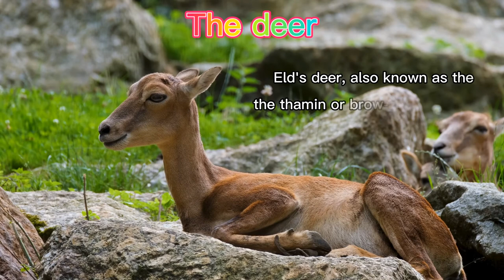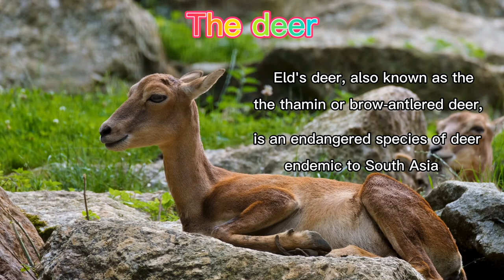Squirrel,crowned corne,Goat,deer, etc farest animals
APKA PYAR HAMARA SANSKAR.

                    -: Animals deitel:-
1.Squirrel-
The red squirrel is a species of tree squirrel in the genus keenchi, common in Europe and Asia. The red squirrel is a arboreal chiefly vegetarian rodent. There has been a substantial number of decline in the UK, Ireland and Italy in the recent years.

About:-
Consarvaton status:-least concern
Mass:-330g(adult)
Gestation period:-38day
Trophic level:-omnivorous
Scintific name:-sciurus vulgaris
Lenght:-21cm(adult)
Family:-sciuridae

2.Crowned corne-
The crane crowned the crane, whom the African crown
Worn out crane, golden crested crane, east African crane, east African crane east African crane, east CERN
The koverrondo crane is the crested crane, the crane is the bird of the family.

About:-
Scintific name:-balearice regulorum
Consarvaton status:-endangered
Height:-100cm(adult)
wingspam:-2m(adult)
Mass:-3.5kg(adult)
Clutch size:-2-5
Lenght:-100-110cm

3.Deer-
The deer of lum is also called thiamine or browinde deer.It goes on. It is endangered in south asia.

About-
Lenght:-1.6(adult)
Trophic level:-herbivorous
Gestation period:-240day
Mass:-95kg(adult)
Haigher classificition:-rucervus
Scienfitic name:-Rucervus eldil
Consarvaton status:-endangereg

4.Swan-
Taper swan is also known as common goose. This is called hooper swan. It is the Eurasian counterpart of the northern American trampeter swan and of the signaus descent
Type of species is the.

About-
Wingspan:-2-2.8m
Consarvaton status:-least concern
Scientific name:-cygnus cygnus
Mass :-9.8-11kg male(adult)8.2-9.2kg female(adult)
Rank:-species
Clutch size:-4-7
Consarvaton status:-swans

5.Cheetah-
Cheetah a native of Africa and central Iran
There is a big cat. It is the fastest land animal estimated to be 80 to 128 km per hour
Would have been able to run.
cheetah up close

About-
scientific name:-acinonyx jubatus
Consarvaton status:-vulnerable
Mass:-21-72kg(adult)
Height:-67-94cm(adult)
speed:-80-180km/h

6.Highland cattle
The highland is a Scottish breed of rural animals; it has its origin in the Scottish highlands and outer hebrids of Scotland, with its long horns and long ibra coats, a hard kind that can withstand the intemperate conditions of the body.

About-
Scientific name:-boss taurus taurus
Horn status:-horn in both sexes

thank so much earth animals 🙏🙏🙏
gais please support kare🙏🙏🙏